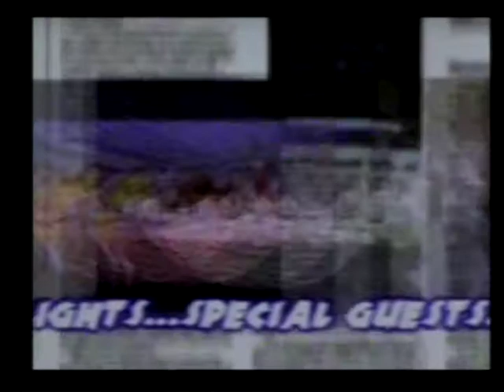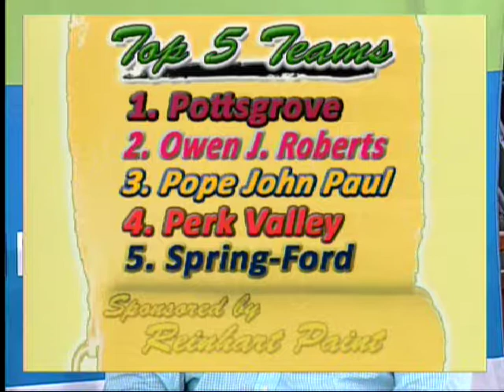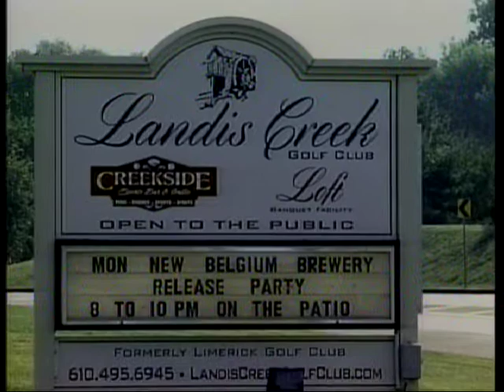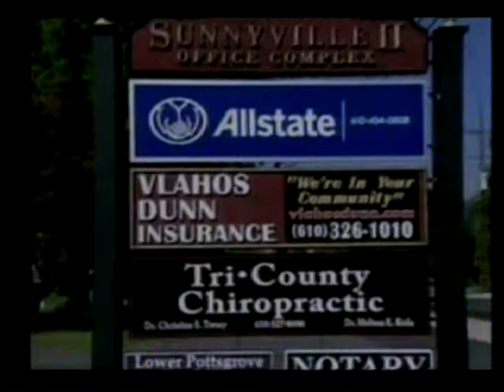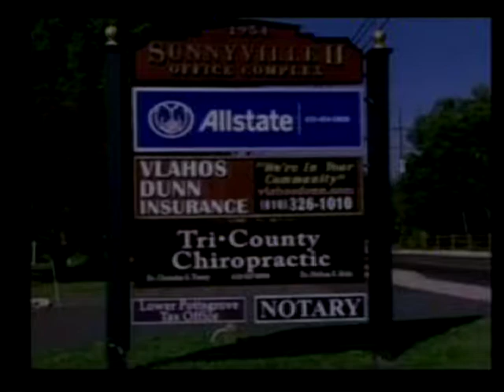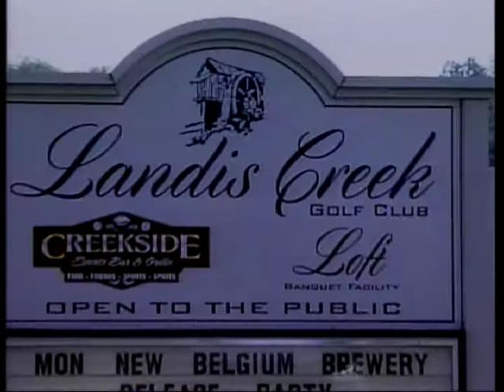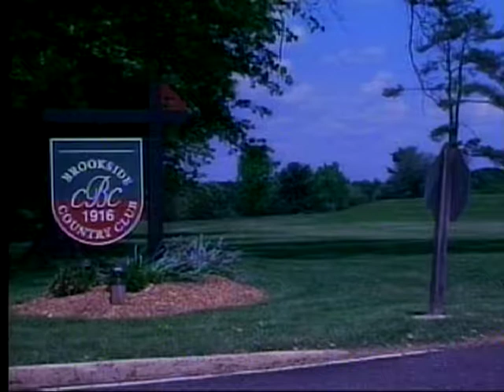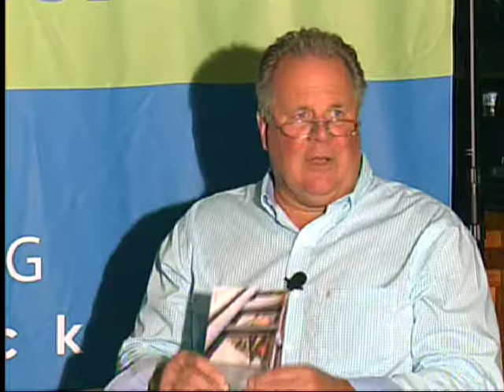Monday Morning Quaterback Show @ The Colebrookdale Railroad ~ September 18, 2017